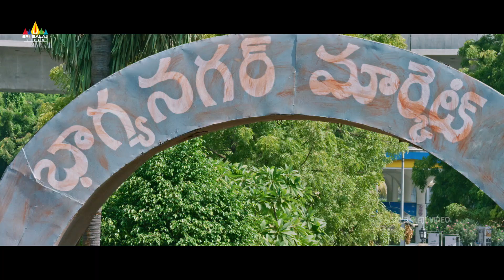Bazaar Rowdy Movie Karate Kalyani Scene | Latest Telugu Scenes | Sri Balaji Video